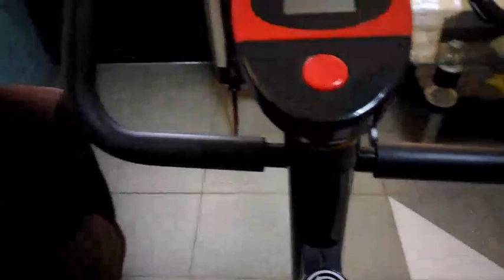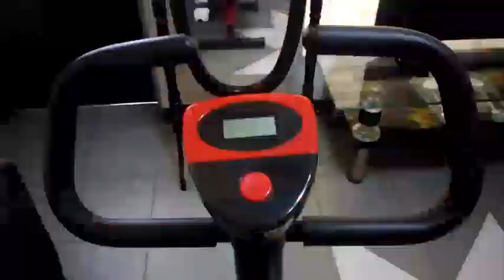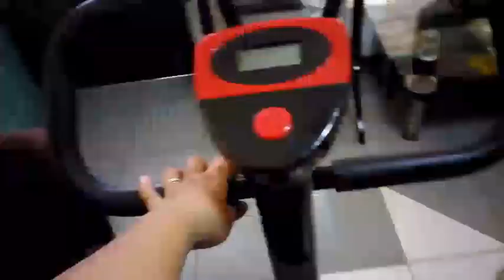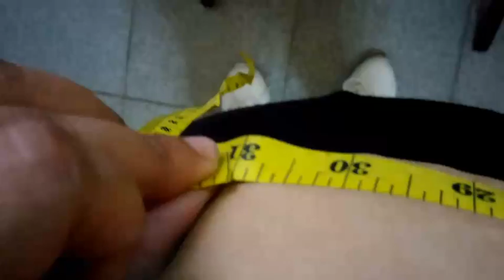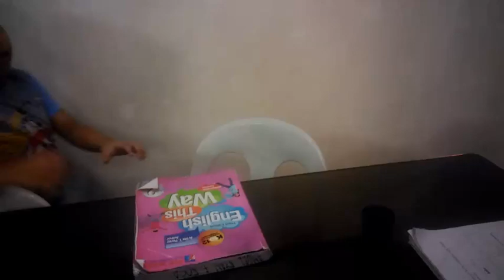How to cook Ginisang Monggo with Chicharon. Stationary Bike Workout. (The ROCAs Journey)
A fat burning indoor exercise and  a Cardio workout. Great right! Women will love to Exercise. go! go! go!